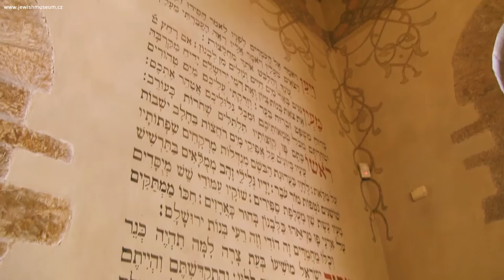Ceremonial Hall (Jewish Museum in Prague)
Jewish museum in Prague - Židovské muzeum v Praze 2015